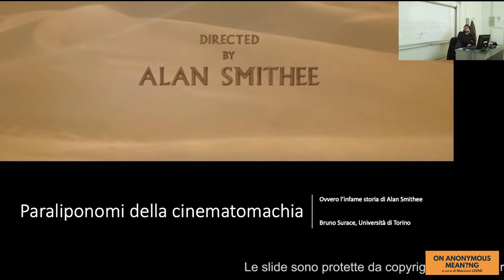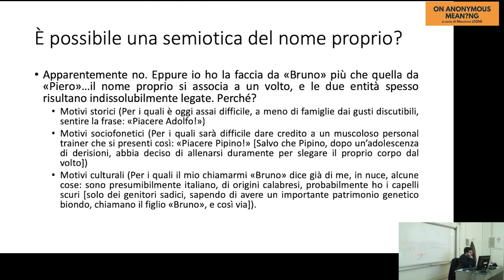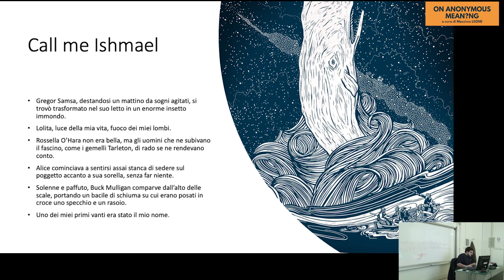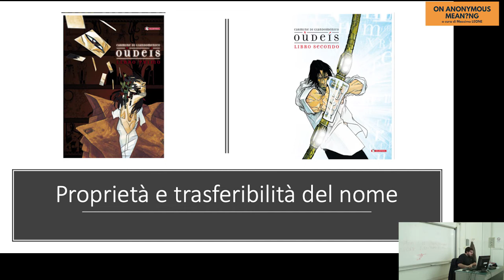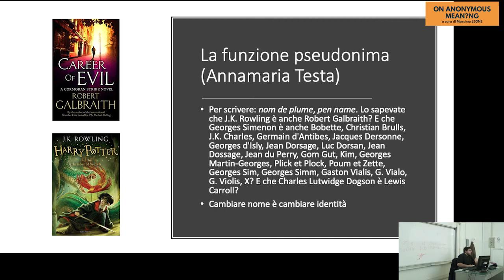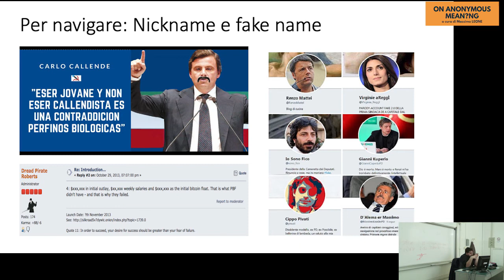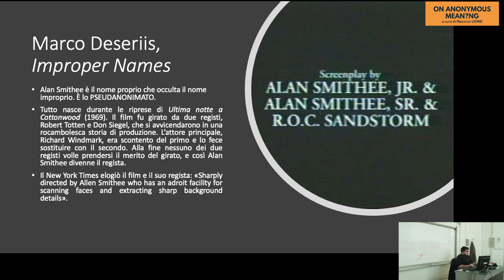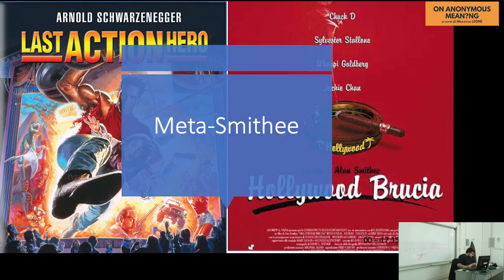B. SURACE - Paraliponomi della cinematomachia, ovvero l'infame storia di Alan Smithee